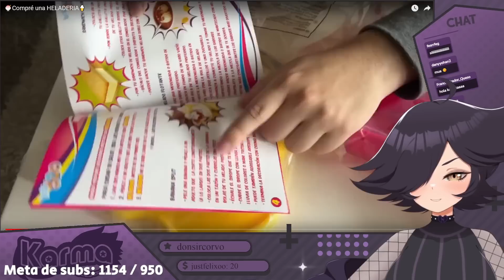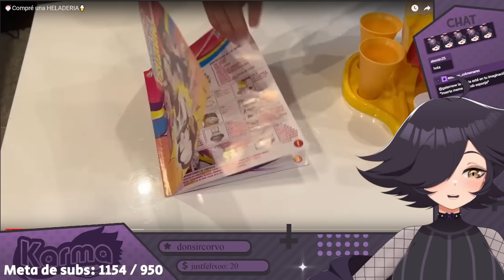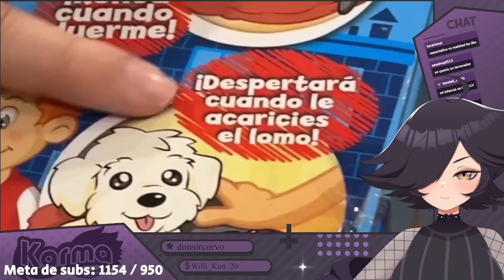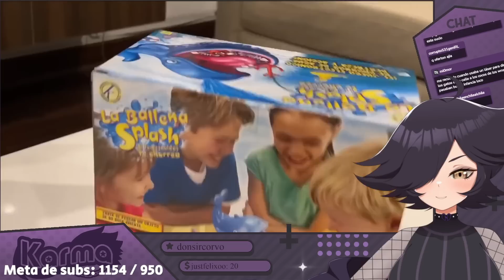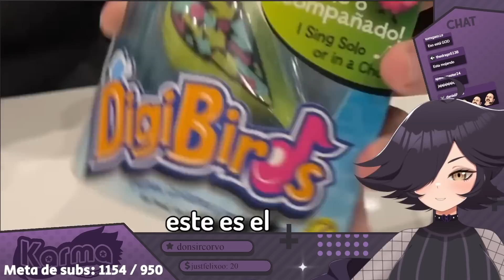Karma REACCIONA "🍨Compré una HELADERIA🍦"